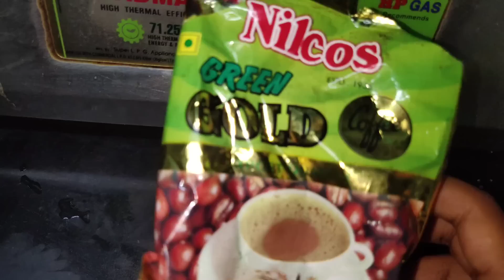diml 🏘ಹೊಸ ಮನೆ ರೆಡಿ ಆಗ್ತಿದೆ//10months+Baby lunch recipe//ಮೆದುಳು ಜ್ವರ ತಡೆಯಲು ಮಕ್ಕಳಿಗೆ JE ಇಂಜೆಕ್ಷನ್💉